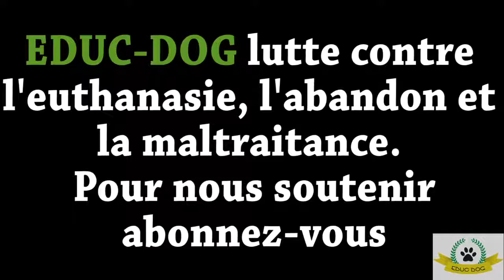Dogue Argentin agressif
EDUC-DOG c'est aussi des spécialistes des chiens agressif, regardez ce merveilleux témoignage de Arthur et Marley qui sont venus à EDUC-DOG pour trouver .

FORMATION EDUCATEUR CANIN SYM DOG.

bonjour Nos tenons à remercier toutes les associations, tous les journalistes, toutes les propriétaires de chien qui réalisent des articles ou des reportages Eric .